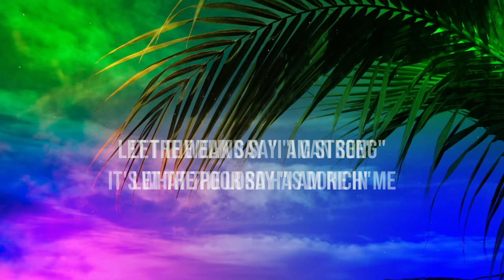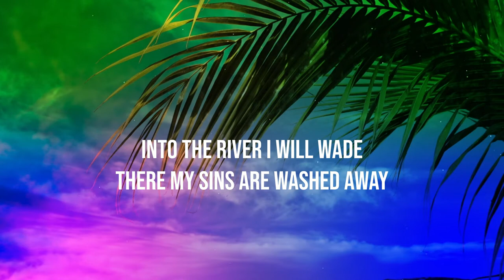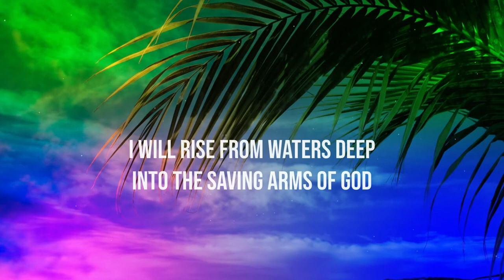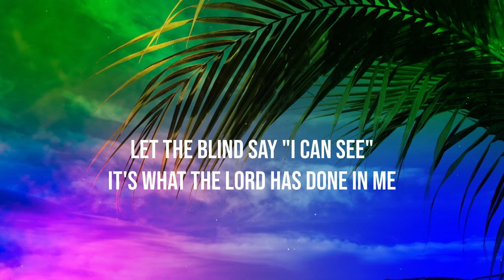What The Lord Has Done In Me Lyric Video